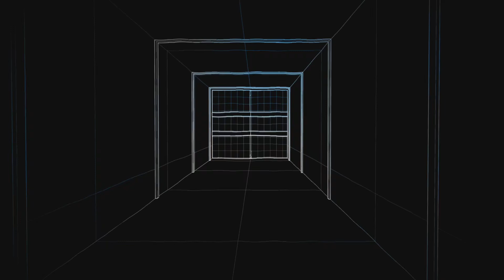Fallout 76- Boom Headshot!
All day I'm pwning Scorched. Boom, headshot. Boom, headshot. BOOM HEADSHOT. Bloodied Explosive Flaming Crossbow. OP